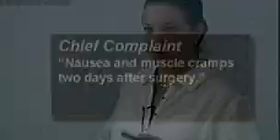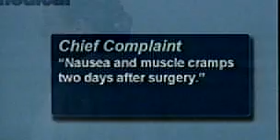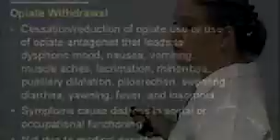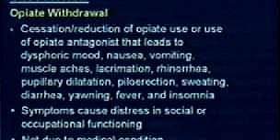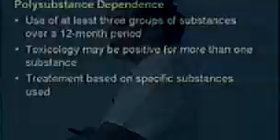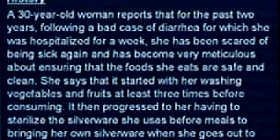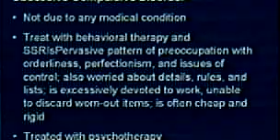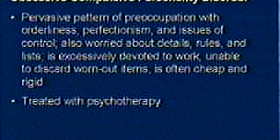USMLE Step 3 Study - Psychiatry part 3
United States Medical Licensing Examination Step III study material.